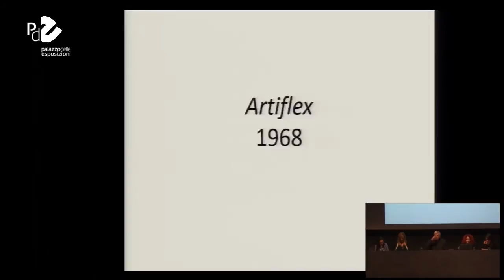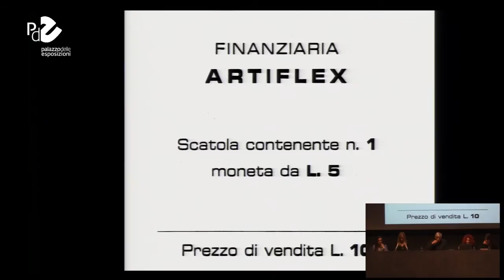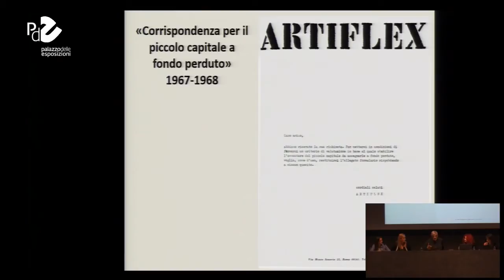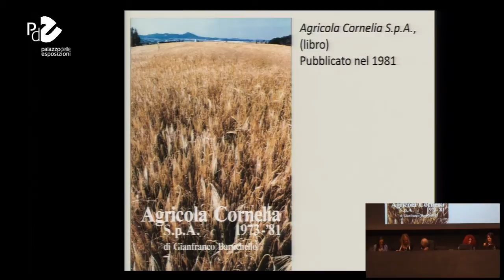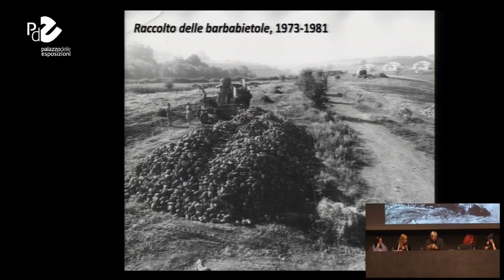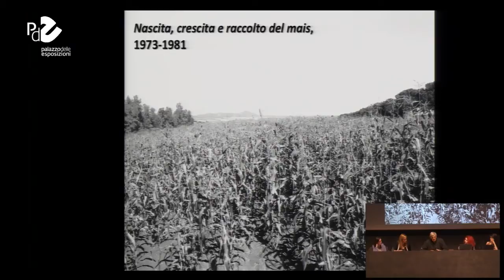Incontro con Gianfranco Baruchello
"Anni '70. Arte a Roma: i protagonisti raccontano". L'incontro si è tenuto il 20 febbraio 2014.